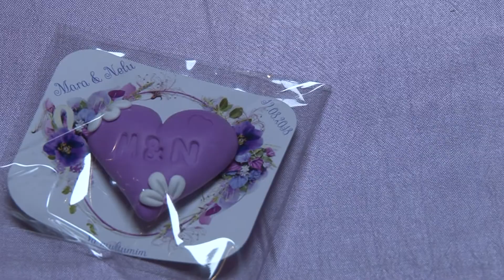Mara & Nelu O familie fericita 1